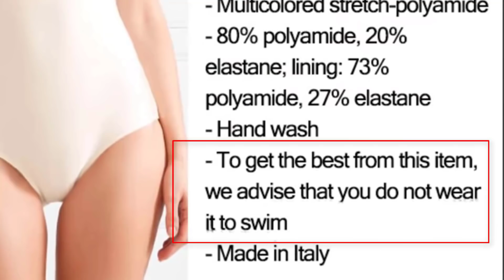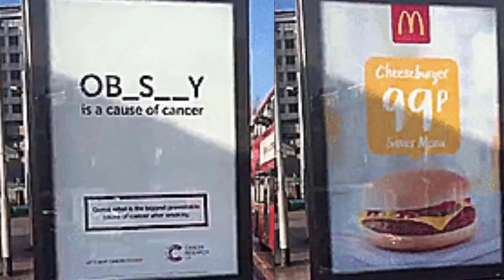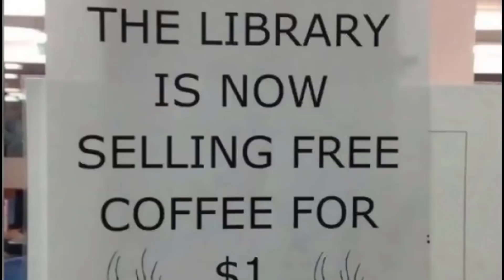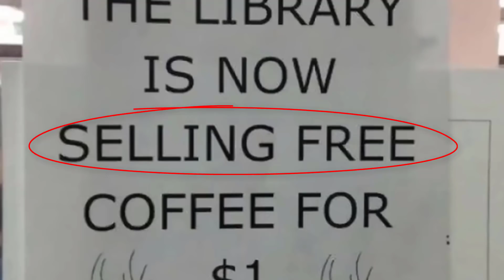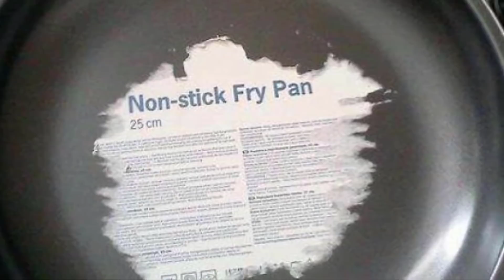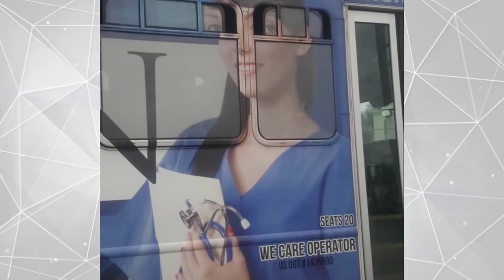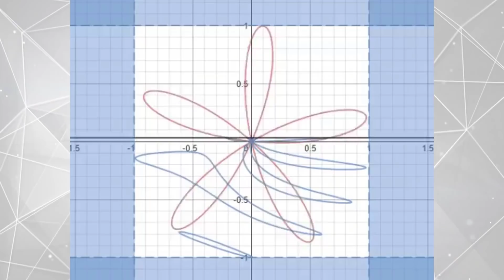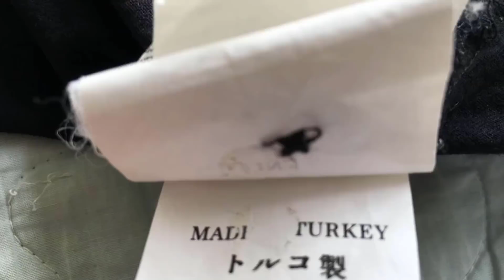Gerçek Olduğuna İnanmayacağınız En Aptalca Tasarım Hataları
► duymadım DEME! olarak size YouTube'da en bilgilendirici büyüleyici ve çekici videoları getirmeyi hedefliyoruz. Destekleriniz için teşekkürler :)

► faturetimeline.net
► humanknowledge.net